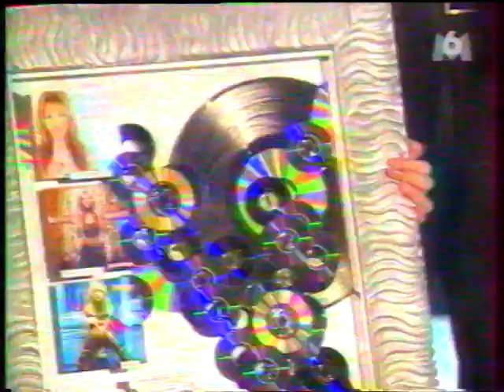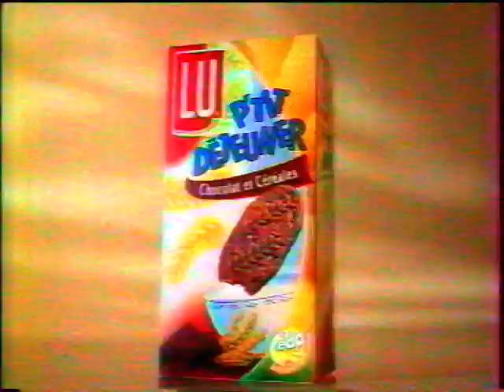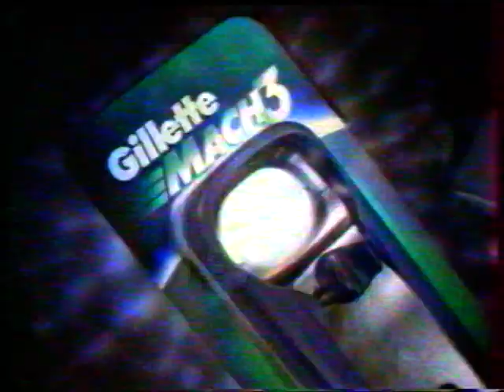M6 - 1 Février 2002 - Graines De Stars, Pubs, Coming Next